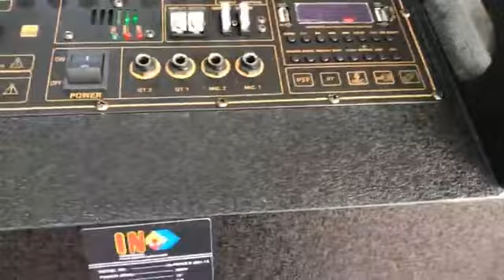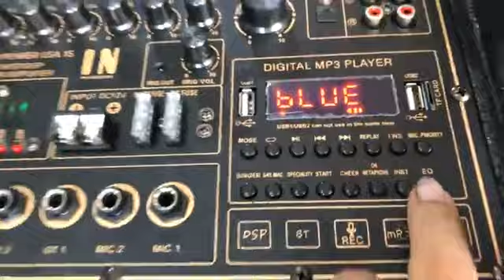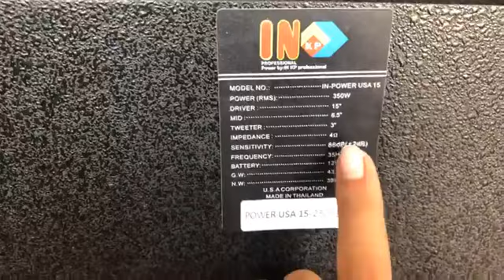IN POWER USA 15